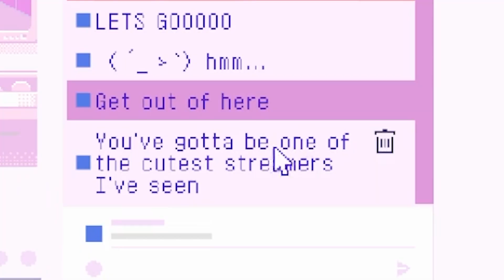Bino the SWEETEST moderator !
Being a streamer has its merits BUT do those merits work when said streamer MOD for another streamer !?

How will Bino react to the "NEEDY STREAMER" who she produces for and manages ?

IS BINO A NICE MOD !?!

Special thank you to everyone who takes their time to clip the streamers and creators as I can't be everywhere and I rely on those sources too !

Everyone of you is an awesome bean and a true blessing !!